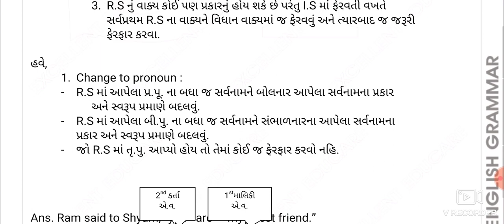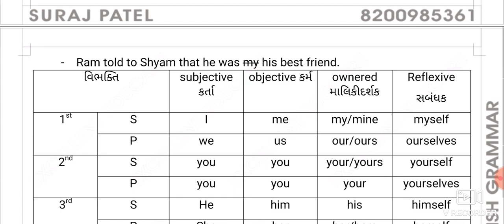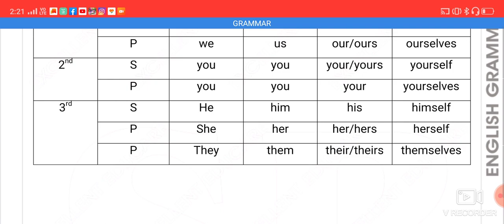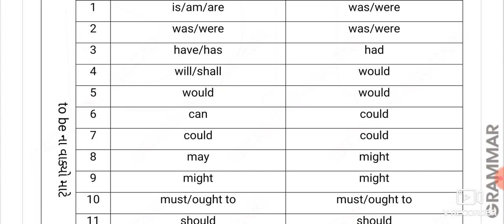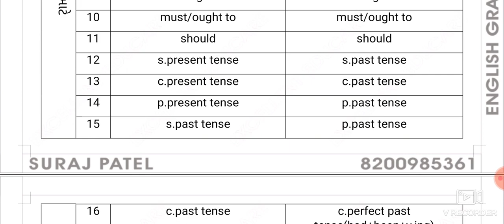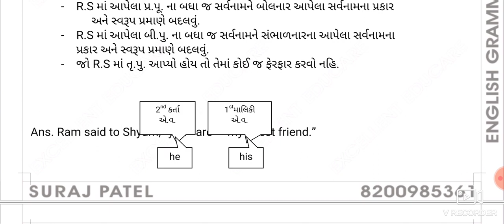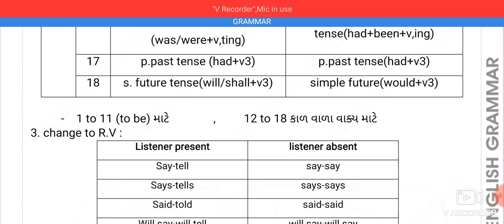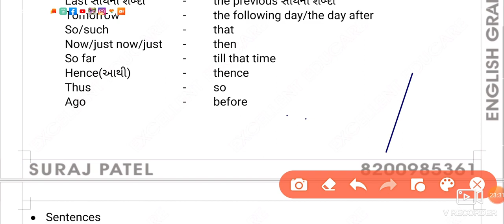Excellent Educare free online grammar training programme by suraj patel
Speech 2nd lecture